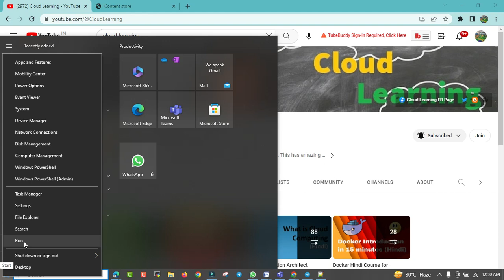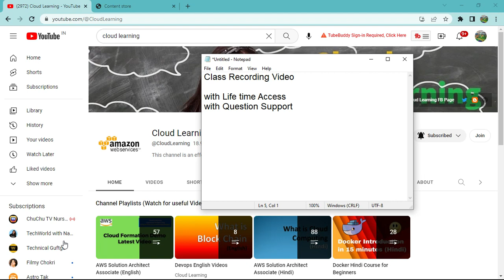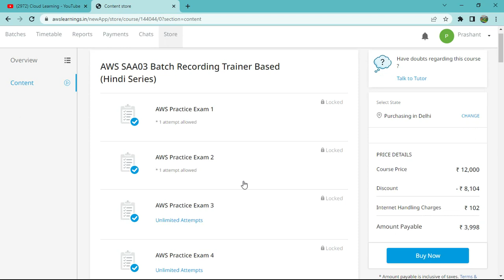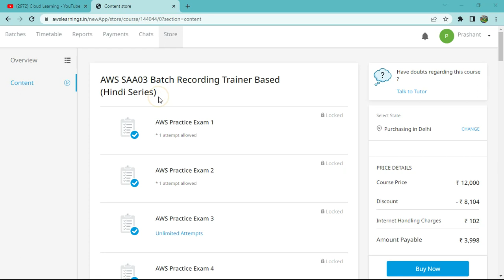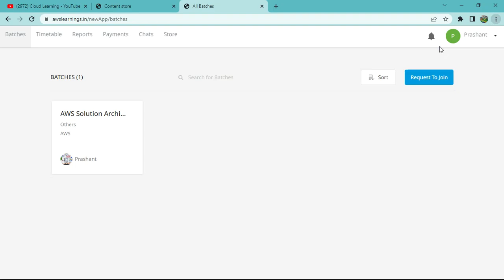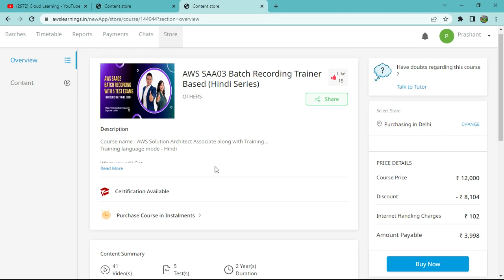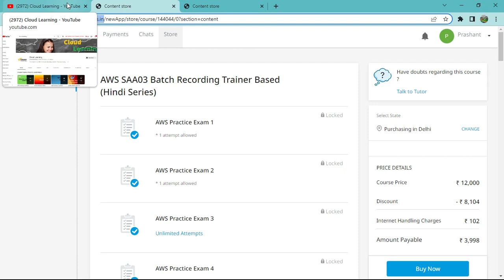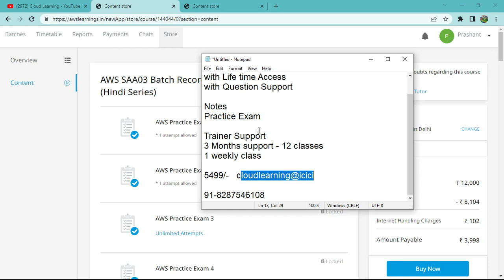Aws सीखने का बेस्ट तरीका। हिंदी में और सिर्फ 1 महीने में